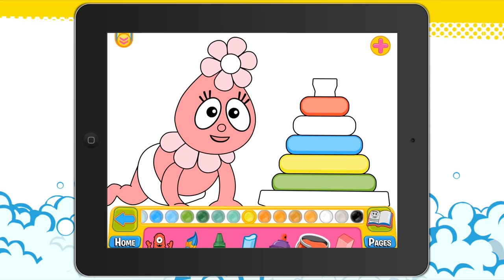Yo Gabba Gabba! Babies App